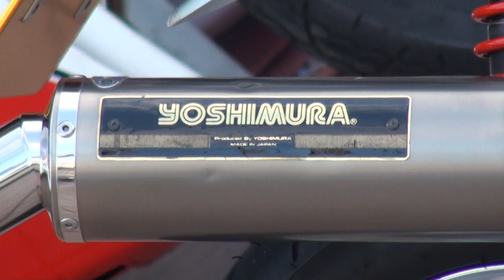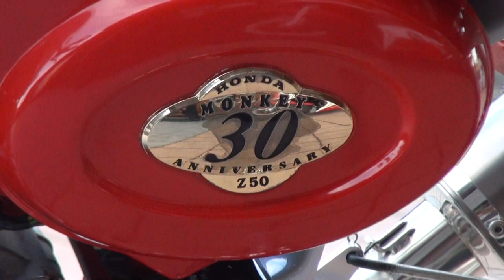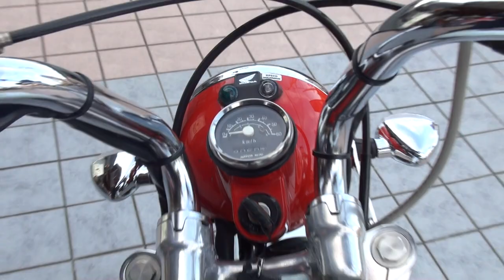1997 HONDA Monkey カスタム88cc モンキー誕生30周年モデル TAKEGAWA 武川 4MINI MONKEY HONDA Z50 ホンダ・モンキー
1997 HONDA Monkey カスタム88cc　モンキー誕生30周年モデル　TAKEGAWA　武川　4MINI　MONKEY　HONDA　Z50  ホンダ・モンキー